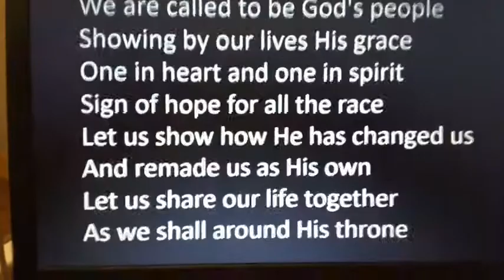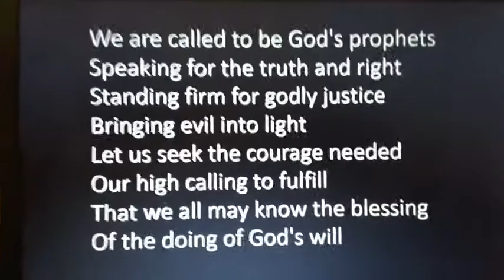Sunday 10th January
Rejoice and know God is in control!